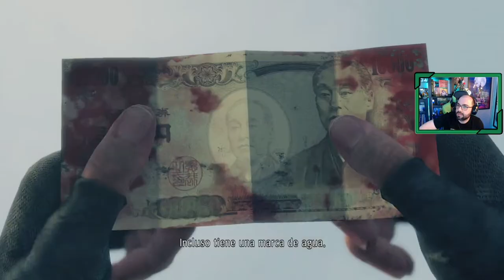YAKUZA Like a Dragon 🐉 | # 5 # "Comenzar de cero" [Xbox Series X]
►Capítulo 2 Reunión sangrienta

Kasuga ha sido traicionado una vez más,  gracias a los cuidados de Nanba sigue con vida tras recibir el impacto de bala. Ahora Kasuga debe comenzar de cero, siendo aceptado en un campamento de indigentes, debe aportar su parte.